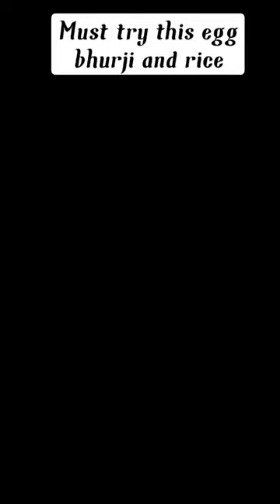📍 Bharti Vidyapeeth's back gate